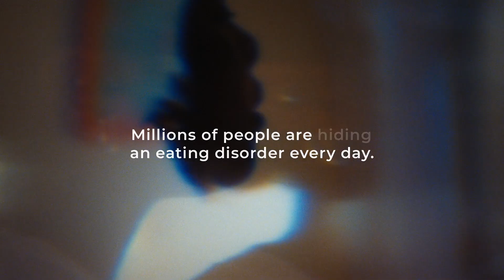Monte Nido Hidden